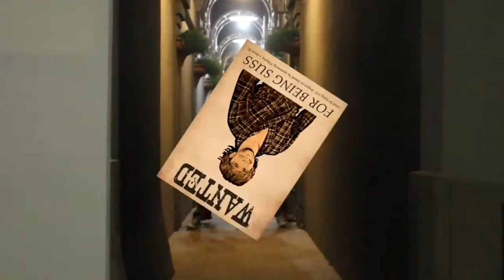You Bailed On Us! (Sendable Version ig)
Last video of the year yay
Also sub to value select or else